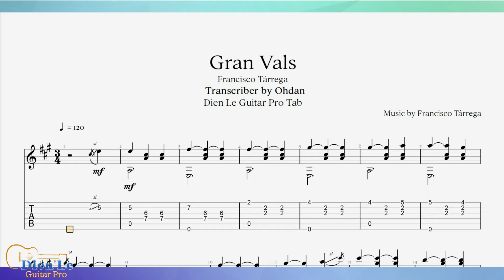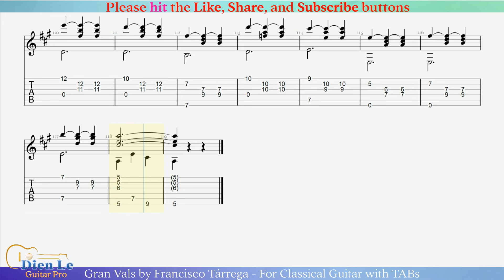Gran Vals by Francisco Tárrega - For Classical Guitar with TABs